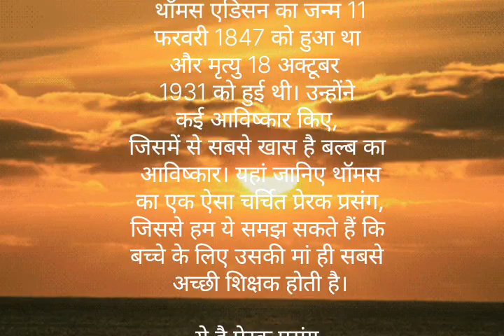थॉमस एडिसन कीजीवनी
थॉमस एडिसन की जीवनी एवं एवं महत्वपूर्णजानकारी